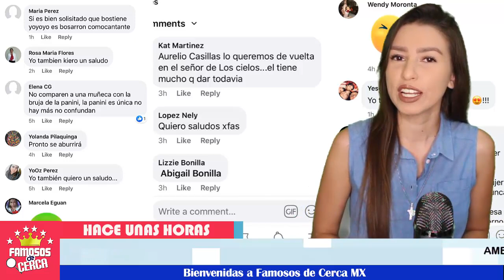🔴😤 ¡ 𝗜𝗻𝗰𝗿𝗲𝗶𝗯𝗹𝗲 Americo y Karla Panini 𝗔𝗥𝗥𝗘𝗠𝗘𝗧𝗘𝗡 𝗖𝗼𝗻𝘁𝗿𝗮 𝗹𝗮 𝗙𝗮𝗺𝗶𝗹𝗶𝗮 𝗟𝘂𝗻𝗮 ! ⚠️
La pareja famosa de Monterrey 𝗱𝗶𝗰𝗲 𝗾𝘂𝗲 𝗹𝗮 𝗙𝗮𝗺𝗶𝗹𝗶𝗮 𝗟𝘂𝗻𝗮 𝘀𝗼𝗻 𝗹𝗼𝘀 𝗖𝘂𝗹𝗽𝗮𝗯𝗹𝗲𝘀 𝗱𝗲 𝗲𝘀𝘁𝗲 𝗘𝗦𝗖𝗔𝗡𝗗𝗔𝗟𝗢.

 BIENVENIDOS!!!